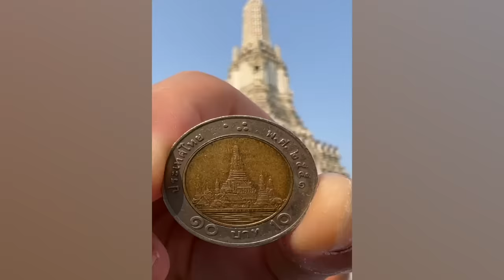CRAZIEST Sagawa1gou Funny TikTok Compilation | Try Not To Laugh Watching Ohio Dance Challenge 2023